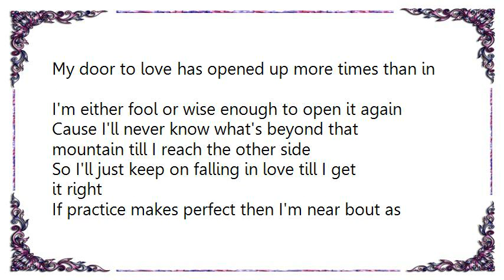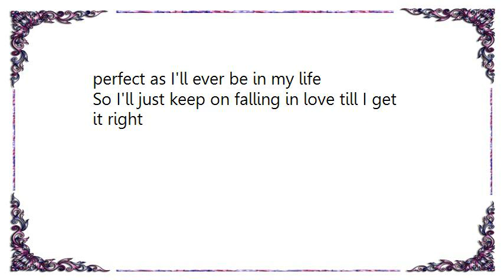George Jones - Till I Get It Right Lyrics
[Lyrics George Jones - Till I Get It Right]
I'll just keep on falling in love till I get it right
Right now I'm like a wounded bird hungry for the sky
But if I try my wings and try long enough I'm bound to learn to fly
So I'll just keep on falling in love till I get it right
My door to love has opened up more times than in
I'm either fool or wise enough to open it again

Cause I'll never know what's beyond that mountain till I reach the other side
If practice makes perfect then I'm near bout as perfect as I'll ever be in my life